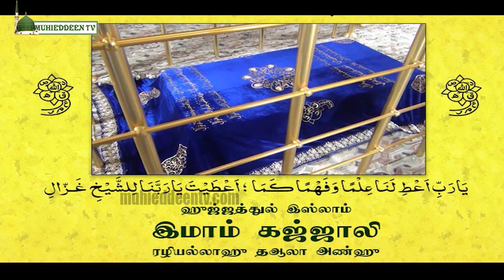ரமழான் மாத மகத்துவம் | பாடம் 102 |முகாஷஃபத்துல் குலூப் | Mukashafathul Quloob | Virtues of Ramadhan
Mukashafathul Quloob Tamil Narration